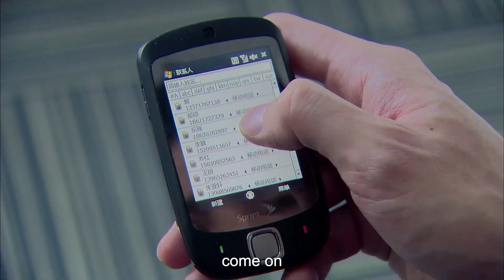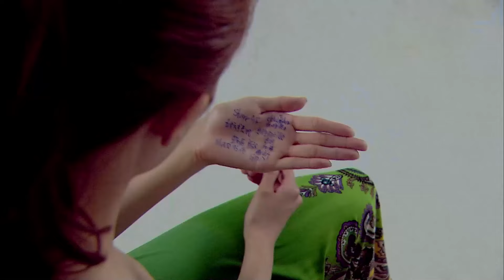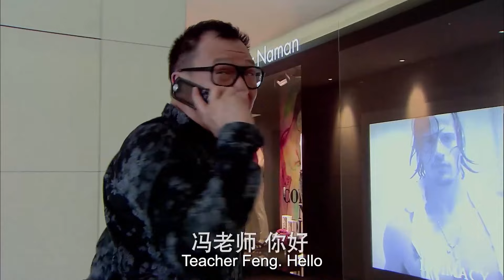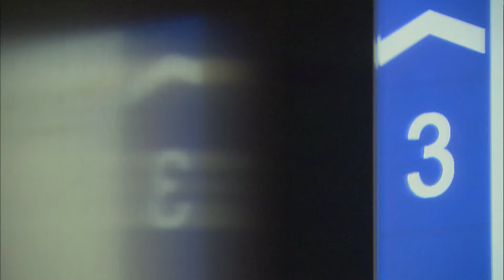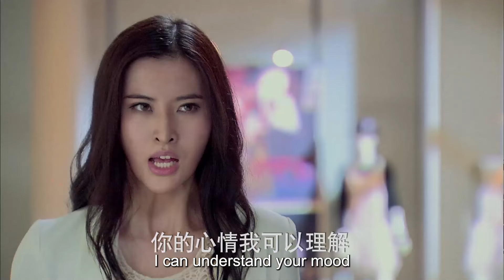【ENG SUB】克拉爱情 Diamond Love 24丨豪门继承人化身男模勇闯时尚圈，邂逅服装设计女王，深陷尔虞我诈的利益争夺和爱情考验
▶服装设计高材生宋骄阳在男模赵宇天的帮助下意外闯进模特圈，同时邂逅了阳光俊朗的海归李真。李真在骄阳的协助下开始创业，却被李真的叔叔、传奇集团总裁李兆钦设计陷害。此后，复仇心切的李真为达到目的，甚至不惜牺牲骄阳的利益，令骄阳日渐怀疑李真对自己的情感，李真前女友的曝光终于令骄阳决定结束这段感情，但却欲罢不能。李真为对付李兆钦，接受了东南集团韩琦珊的婚约，并盗用骄阳的设计作品，骄阳再度深受打击，爱愈深，恨愈切的两人，终于走上了敌对的战场。李真因为与周良栋的利益争夺遭到其迫害，不得不自首进监狱避祸。几年后，骄阳从国外进修归来，李真也从监狱出来，他希望重新赢得骄阳的心...
▶共计：38集
▶主演：高以翔、李欣汝